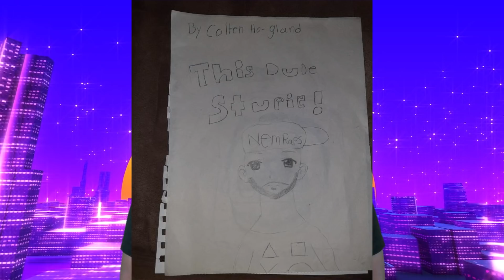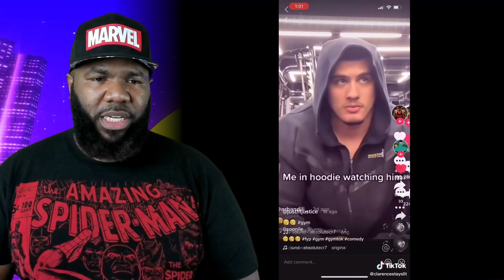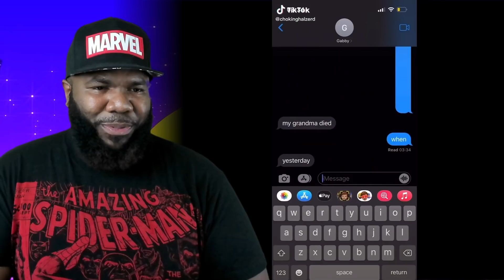The First Funny Memes of 2022 - NemRaps Try Not To Laugh 309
This is one of the videos that got taken down. I took out the offending content and re-uploaded it. I will be doing this for all of my try not to laughs until they are all back.